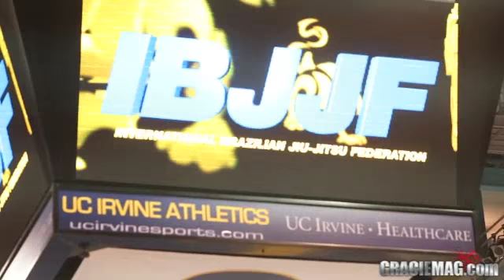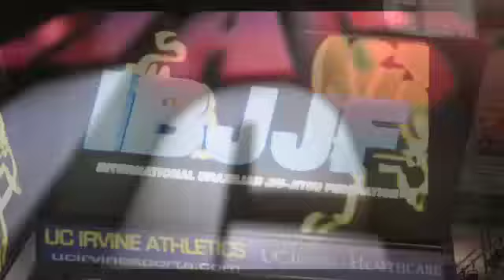Day 2 of the 2013 Pan is underway